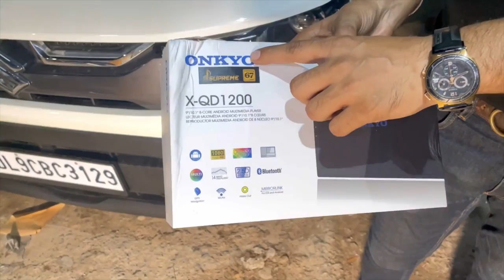New brezza lxi modified✅new brezza base model music system✅onkyo android stereo✅brezza2023✅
Hi YouTube family in this video we have shown a budjet music system for new brezza

Produsts
Onkyo android stereo with 2/32 with Apple car play and android auto
Hertz component speakers
Rear camera
Door dampings